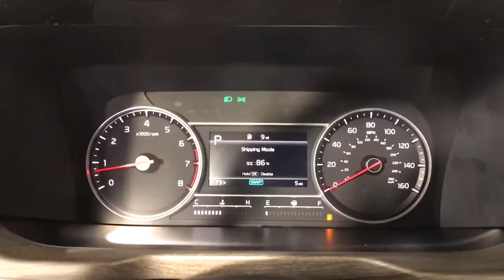2022 Kia Sorento Albany, Schenectady, Colonie, Troy, Glens Falls, NY K22N2151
Wolf Gray New 2022 Kia Sorento available in Albany, New York at Destination Kia. Servicing the Schenectady, Colonie, Troy, Glens Falls, NY area.
2022 Kia Sorento X-Line S - Stock#: K22N2151 - VIN#: 5XYRLDLC3NG125958

Destination Kia
760 Central Ave